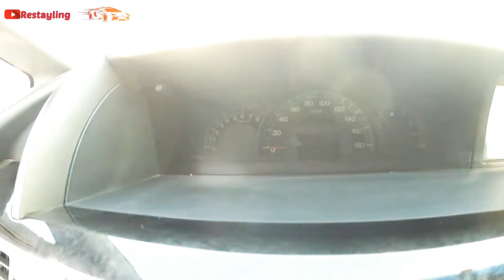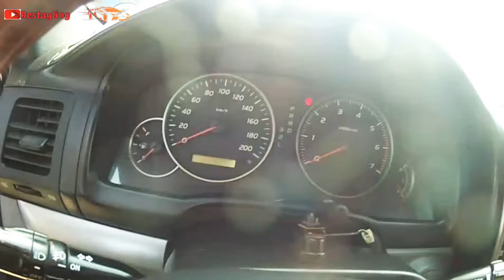6-NOYABR ANDIJON MOSHINA BOZORI NARHLARI 2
6- NOYABR
ANDIJON MOSHINA NARHLARI
ANDIJON MOSHINA BOZOR NARHLARI
TOYOTA PRADO
KIA KARNIVAL
LADA VESTA CROSS
KOBALT
JENTRA
VAZ 2107
MATIZ